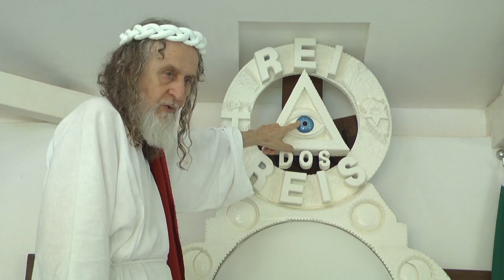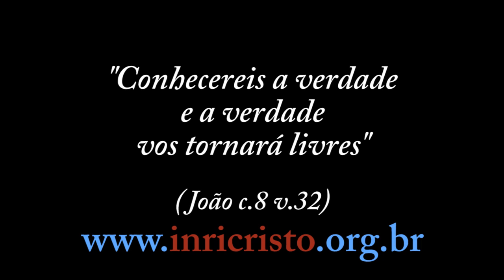INRICRISTO.TV 19/04/2014 - Doações à SOUST, eleição papal, os dois ladrões, símbolos do trono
Perguntas a INRI CRISTO:
- Erick (Mogi das Cruzes -- SP): Inri, como seria uma guarda do sábado conforme as Escrituras? Por que a igreja católica trocou o dia da guarda para o domingo?
- Nelson Batista (Joinville -- SC): Como você se financia? Qual o custo mensal? De onde vem a receita? Você tem filiais de igrejas no Brasil? Pessoas que lhe dão doações?
- Victor Correa (Goiânia -- GO): O que o Inri acha do governo de Marconi Perillo, que está cheio de corrupção, e como podemos recorrer a Deus para nos ajudar? E quando ele virá a Goiânia?
- Marcelo Patricio (Maringá -- PR): Mestre, o que o Senhor acha daquela fumaça branca que, segundo os católicos, Deus por seleção escolhe um novo papa, como se Deus fosse o diretor de um departamento de recursos humanos contratando um funcionário? Saudações a todos os seus discípulos e discípulas.
- Floriano Lott (Araruama -- RJ): INRI, quando  é que você vai mandar um punhado para o Céu e outro para o Inferno?
- Felipe Luiz (Santa Barbara -- MG): Por que acredita que és o Cristo? Quais seus atos aqui em terra para dizer tal coisa?
- Rogerio da Silva (Bezerra -- RJ): Eu queria saber se tu és o Filho de Deus.
- Marcelo França (Araruama -- RJ): Outro dia o Senhor disse que tatuagem era marca do demônio. Se possível, gostaria que me explicasse isso melhor, porque se o corpo é tragado pela Terra quando desencarnamos, nosso espírito segue sem marca alguma. Obs. Eu só tenho 9 tatoos.
- João Lemos (Rio de Janeiro -- RJ): O Senhor já tomou alguma decisão sobre com quem ficará a SOUST quando o Senhor faltar? Tem algum plano para não deixar seus discípulos desamparados? Além disso, o Senhor sabe se reencarnará novamente?
- Cristiano Dória (Belém -- PA): INRI, teria como o Senhor me explicar a passagem da crucificação, quando havia dois ladrões na cruz, um zombava e criticava e o outro demostrava estar arrependido. Por que o senhor afirmou que ainda hoje estaria no meu paraíso? O que aconteceu com o outro que não se arrependeu?
- Marcelo (Rio de Janeiro -- RJ): O Senhor achou, assim como eu, que no programa Agora é Tarde o apresentador Rafinha Bastos não deixou o Senhor passar a mensagem que deveria ter sido passada?
- Erick (Mogi das Cruzes -- SP): Queria saber sobre o Pessach (Páscoa judaica), quando começa e quando termina?
- Roberto (Jacareí -- SP): Observo que em seu trono tem alguns símbolos, inclusive olho do deus Hórus, uma lua, um sol, entre outros. Pode relatar qual o significado de cada um deles?
- Higor (São Paulo -- SP): O Senhor, sendo Filho de Deus, é responsável pela galáxia em que se encontra a terra e deixou Gabriel como seu encarregado, como seu braço direito para a ordem do mundo físico e espiritual. O Senhor encarnado, como consegue delegar ordens a seres vivos de outros mundos e ao senhor Gabriel? Fui claro com o questionamento?

INRI CRISTO no ar diariamente às 11h da manhã (horário de Brasília), sábados AO VIVO! Acesse , o Canal da Liberdade Consciencial.